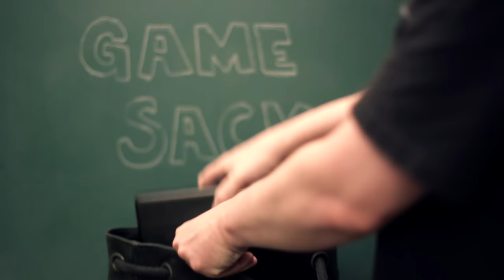Reboots - Game Sack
Episode 171 - Sometimes publishers take a franchise and rebuild it from scratch for whatever reason. Let's check out some of those games and see how they compare with the originals!

The Game Sack Episode Guide!